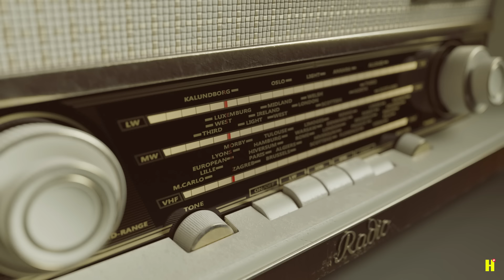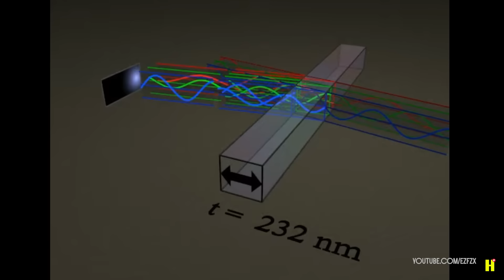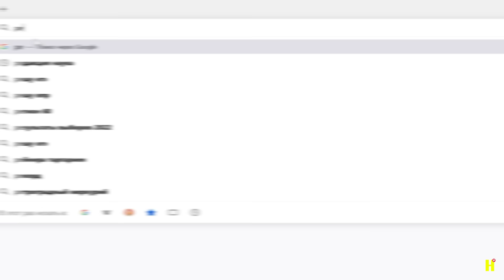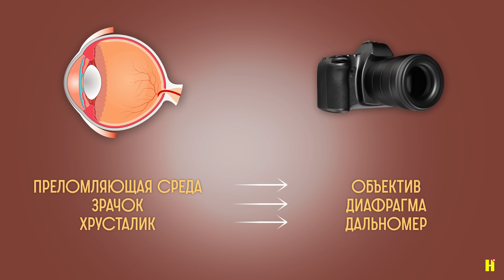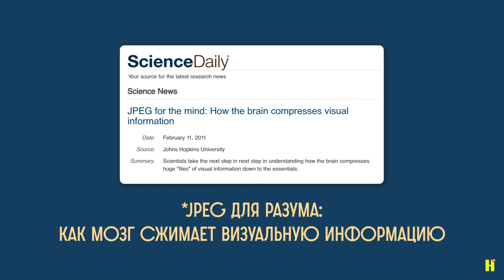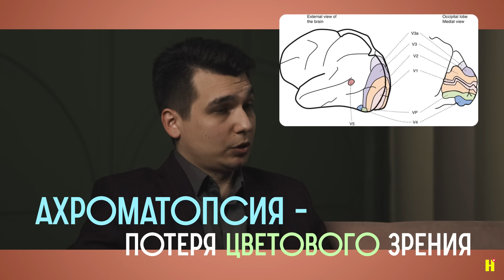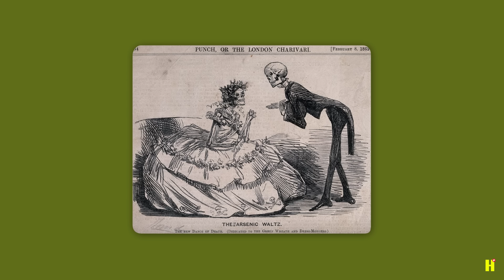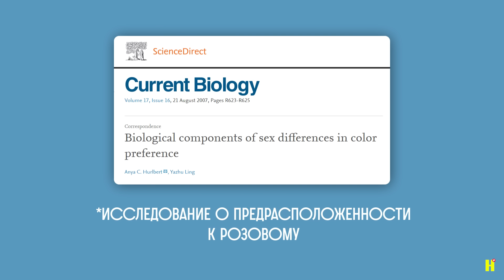ПОЧЕМУ ЦВЕТОВ ВСЕГО 7? Какого цвета космос и другие факты о цвете / Редакция.Наука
Что общего у чашки латте и всех видимых галактик? А у одежды Стива Джобса и людей с голландских корпоративных портретов XVI-XVII века? Они одного цвета.

Но откуда вообще взялась такая характеристика? Почему небо голубое, а трава зеленая – и каким видят этот мир животные и люди? Для чего человеку видеть столько цветов, можно ли усовершенствовать цветовое зрение? Какую роль играют цвета в искусстве, моде и дизайне и почему мы вообще придаем им такое значение?

Преподаватель высшей математики и инженер Александр Калюжнюк ищет ответы в новом выпуске Редакция.Наука

Таймкоды (для вашего удобства):
0:00 Сколько цветов в радуге?
1:35 Главные вопросы выпуска
2:08 Свет – это волна или частица?
4:10 Эксперты взрывают мозг Саше!
4:40 Цвет – это свойство света или объекта?
5:32 Почему фитолампы фиолетовые
6:02 Свет+свет=тьма?
8:59 Привет нижегородцам! Почему закат такой красочный
9:45 Какого цвета Вселенная
10:08 Что общего у снимков Прокудина-Горского и астрофотографий
10:39 Как узнать химический состав звезды по черным полоскам на спектре
11:41 Природа экономит на красителях: получаем роскошный синий с помощью физики
13:54 Каким видят мир одноклеточные
14:47 Почему млекопитающие видят меньше цветов, чем рептилии
15:37 Как древесные змеи научили обезьян (и нас!) различать больше цветов
16:53 Глаз – это фотокамера, а Саша – хипстер (вы еще помните это слово?)
17:22 Цветовое зрение у младенцев
18:09 Что не так с делением колбочек на красные, зеленые и синие
18:26 Вспоминаем мем о платье: хроматическая адаптация
19:00 “Мозг не воспроизводит, а реконструирует реальность”
20:00 Как мы видим цвета, которых нет в радуге
21:19 Ученые подключились к мозгу котика! Вот что они увидели
21:45 Мозг сжимает информацию как видеокодеки!
22:42 Поломки в мозге: почему люди могут неправильно воспринимать цвета
24:08 Причины дальтонизма
25:22 Можно ли увидеть ультрафиолет?
27:17 Почему в “Одиссее” Гомера овцы фиолетовые?
28:46 Как поп-культура закрепляет значение цветов
20:35 Бренды еды играют с ассоциациями с цветом
32:12 Ядовитые обои Наполеона: как красители влияли на историю
32:47 Цвет и статусное потребление: почему “Мадонна в гроте” такая синяя
33:45 Символика цвета в деловом костюме
35:58 Розовое для девочек, голубое для мальчиков: история стереотипа
38:49 Саша выбирает “розовый миллениалов”
39:14 Как компания Pantone стала ежегодно диктовать цветовые тренды
41:13 Менструальный красный:  названия цветов и дестигматизация
41:55 “Идет символическая битва историй, и цвет – пример того, как истории спорят за значение”
42:48 Подводим итоги

Большое спасибо нашим спикерам за участие в съемках:
Антон Бирюков, кандидат физико-математических наук, старший научный сотрудник Государственного астрономического института им. П.К. Штернберга МГУ

Алексей Ердяков, кандидат биологических наук, старший научный сотрудник ФФМ МГУ

Филипп Хайтович, биолог, профессор Сколтеха

Виктория Мерзлякова, кандидат культурологии, доцент РГГУ

Артур Рябушенко, дизайнер, руководитель учебных программ направления дизайна в Яндекс Практикуме

Это канал «Редакция.Наука». Здесь мы будем раскладывать научные концепции простым языком, научим вас задавать вопросы себе и миру и всегда оставаться любопытным.
Мы всегда учили вас делать выводы самостоятельно, а сегодня как никогда важно сохранять критическое мышление. Наука учит нас сомневаться и не принимать на веру гипотезы без достаточного количества доказательств.